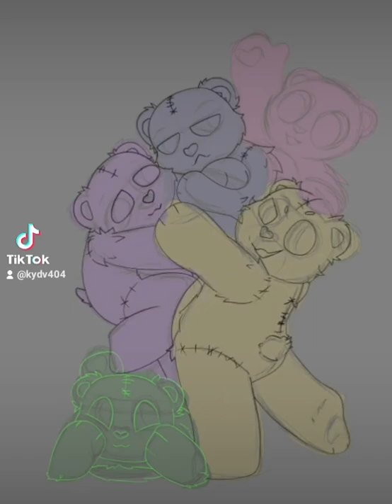Care Bears - Speedpaint